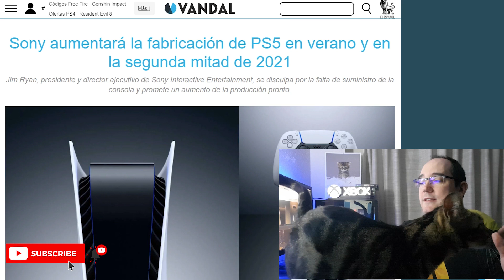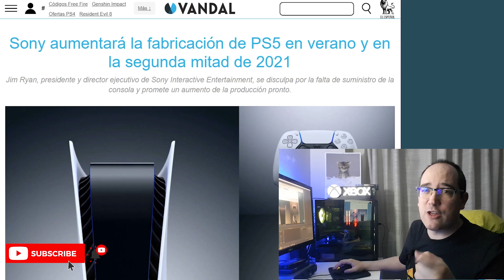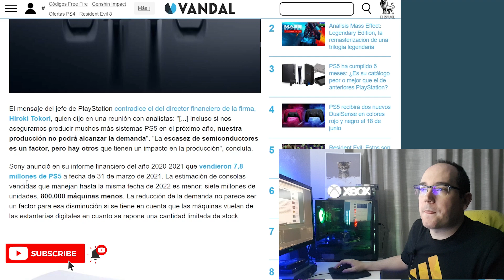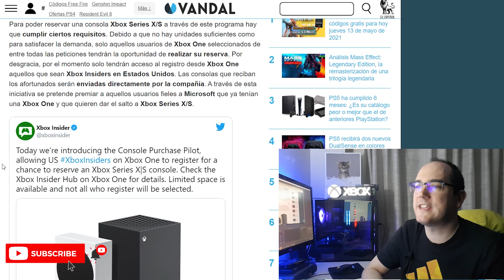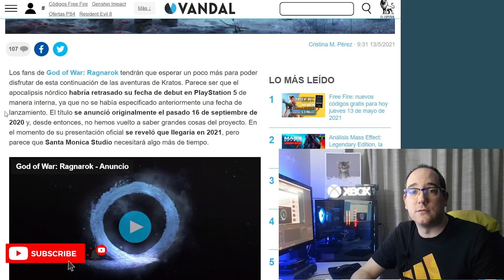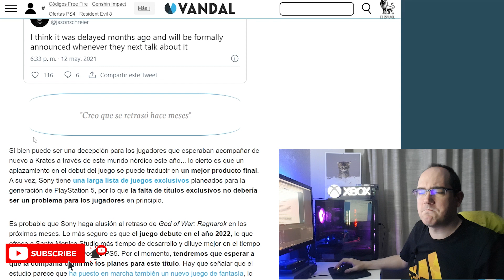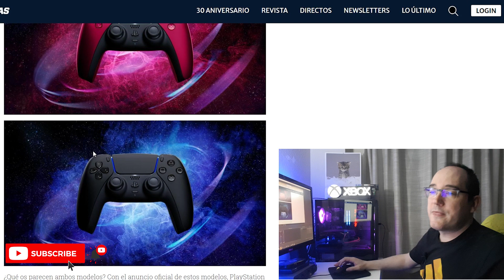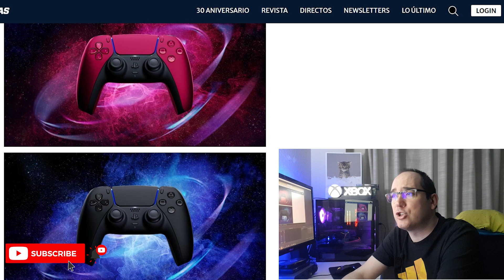XBOX Y PLAYSTATION BUSCAN SOLUCIONES, NUEVO MANDO DUALSENSE, GOD OF WAR RAGNAROK RETRASADO - ps5